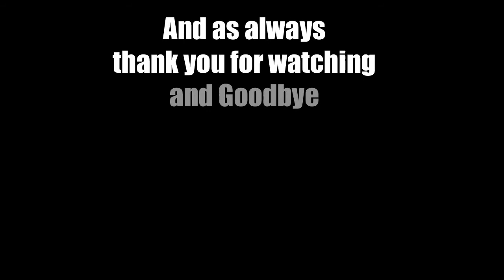(Ep 55) Let's Play Civilization 5 Gods and Kings Austria